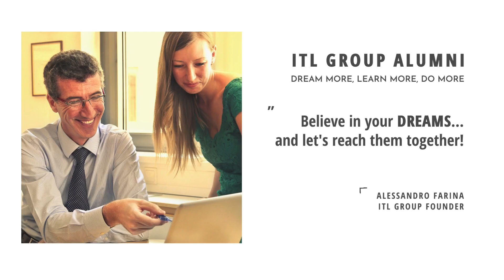ITL ALUMNI meets BRUNILDA